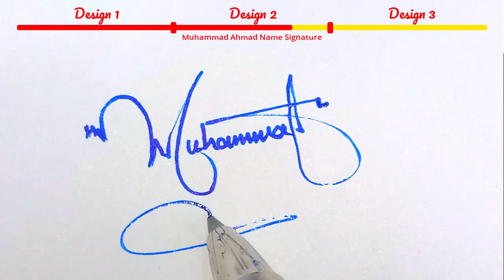Muhammad Ahmad Name Signature Style - M Signature Style - Signature Style of My Name Muhammad Ahmad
Hey guys!
In this video I will show you how to make a signature of Muhammad Ahmad Name Signature Style - M Signature Style - Signature Style of My Name Muhammad Ahmad